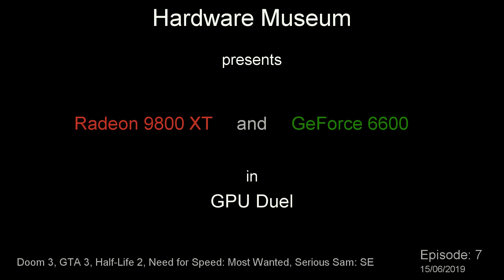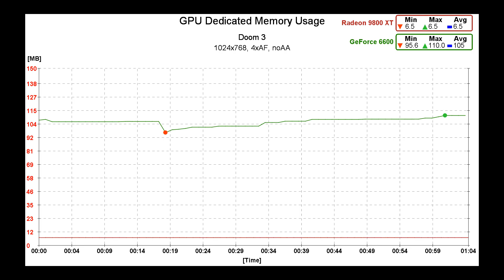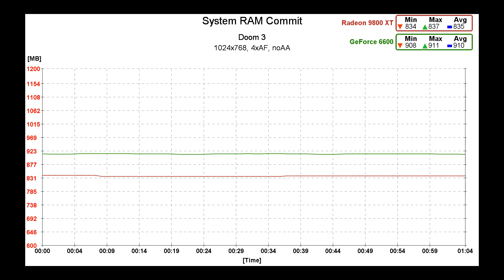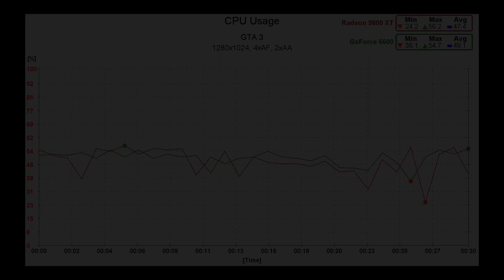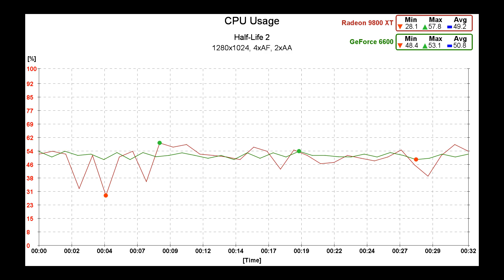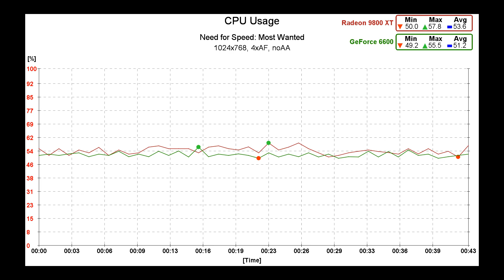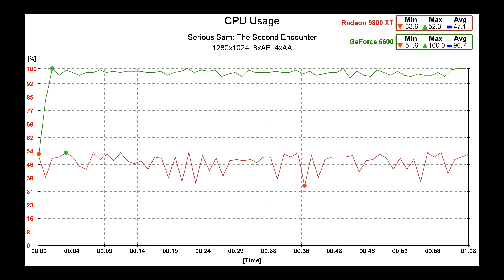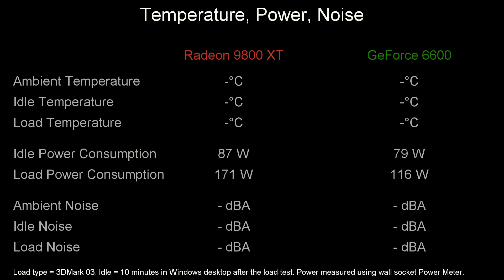Radeon 9800 XT vs GeForce 6600 - GPU Duel (ep. 7)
Radeon 9800 XT and GeForce 6600 detailed comparison.

Video Cards tested:
Radeon 9800 XT (reference)
GeForce 6600 (Asus non-reference)

Games used:
Doom 3
GTA 3
Half-Life 2
Need for Speed: Most Wanted
Serious Sam: The Second Encounter

Test system:
Pentium E5700 @ 3733 MHz (14x266)
ASRock 4CoreDual-SATA2
2 GB DDR2 533